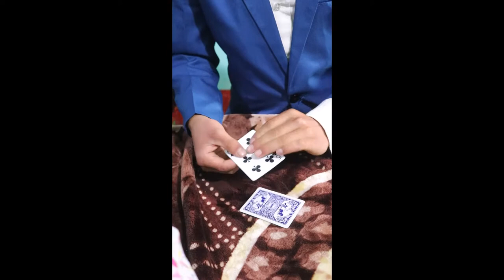Magic + Cardistry😱😱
Just a little bit of cardistry and magic guys..